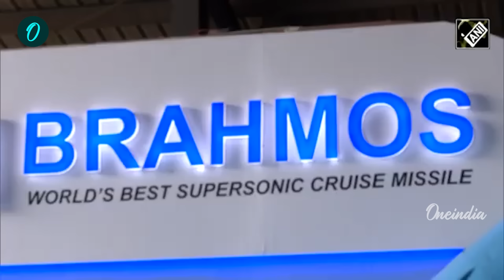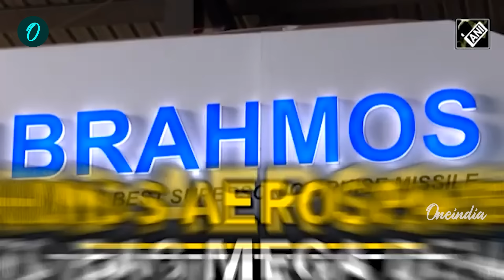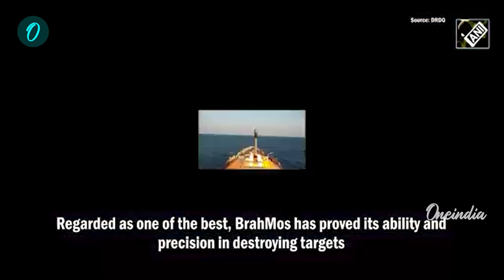India VS Pakistan ಭಾರತಕ್ಕೆ ಕಾದಿದ್ಯಾ ದೊಡ್ಡ ಅಪಾಯ!? Narendra Modi ಏನ್ಮಾಡ್ತಾರೆ!?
ರಷ್ಯಾ & ಭಾರತದ ನಡುವೆ ಅತ್ಯುತ್ತಮ ಸಂಬಂಧ ಇದ್ದು, ಎರಡೂ ದೇಶಗಳು ಈ ವಿಚಾರ ಬಂದಾಗ ಅತ್ಯುತ್ತಮ ಬಾಂಧವ್ಯ & ಸಂಬಂಧ ಕಾಪಾಡಿಕೊಂಡು ಬಂದಿವೆ. ಹೀಗಿದ್ದಾಗ ಕಳೆದ 2.5 ವರ್ಷಗಳಿಂದ ಉಕ್ರೇನ್ & ರಷ್ಯಾ ನಡುವೆ ಭೀಕರ ಯುದ್ಧ ನಡೆಯುತ್ತಿದೆ. ಆದರೆ ಈ ಯುದ್ಧ ನಿಲ್ಲಿಸಲು ಭಾರತ ನಡೆಸುತ್ತಿರುವ ಪ್ರಯತ್ನದ ಬಗ್ಗೆ ಇದೀಗ ರಷ್ಯಾ ಅಧ್ಯಕ್ಷರು ಏನು ಹೇಳಿದ್ದಾರೆ ಗೊತ್ತೆ? ಭಾರತದ ಪ್ರಧಾನಿ ನರೇಂದ್ರ ಮೋದಿ ಅವರ ಬಗ್ಗೆ ರಷ್ಯಾ ಅಧ್ಯಕ್ಷರಾದ ಪುಟಿನ್ ಹೇಳಿದ್ದು ಏನು? ಬನ್ನಿ ತಿಳಿಯೋಣ.

Russia & India have excellent relations and both countries have maintained excellent relations & relations when it comes to this matter. Meanwhile, a fierce war has been going on between Ukraine & Russia for the past 2.5 years. But do you know what the Russian president has said about India's efforts to stop this war? What did Russian President Putin say about Indian Prime Minister Narendra Modi? Let's find out.

~HT.290~PR.160~ED.32~CA.37~##~